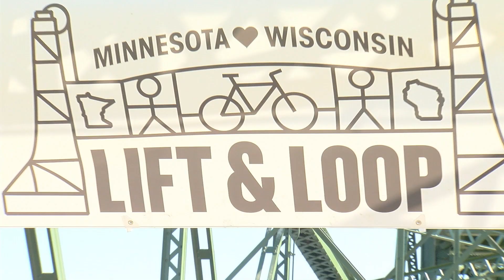Local Leaders Celebrate the Opening of the St. Croix Loop Trail : August 14, 2021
Produced by Valley Access Channels